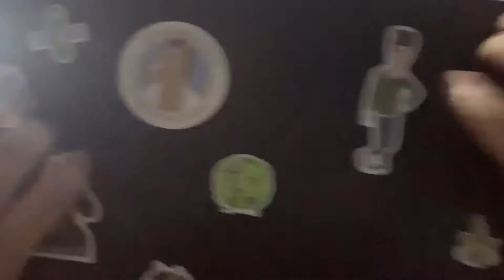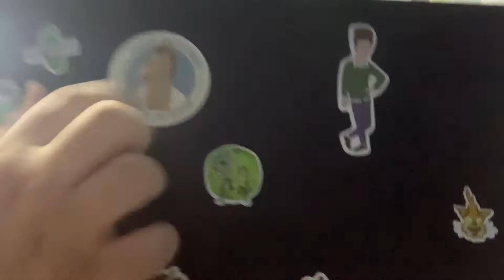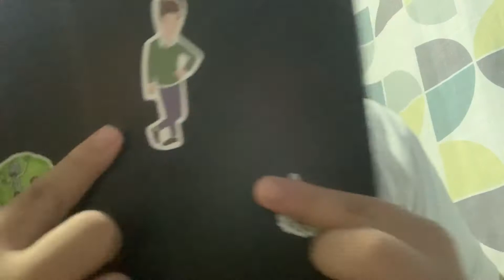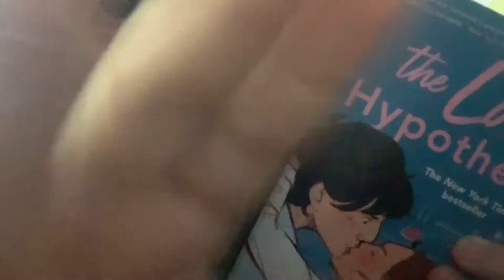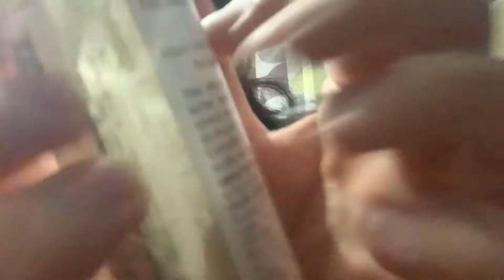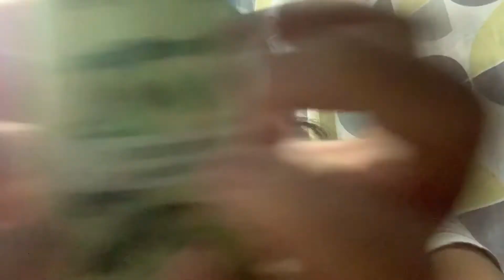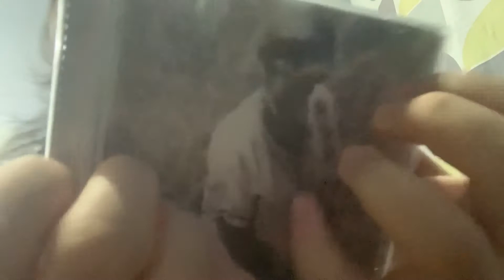fast and aggressive triggers asmr (upclose and personal style)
my dad literally came in and thats very fucking annoying but we ball